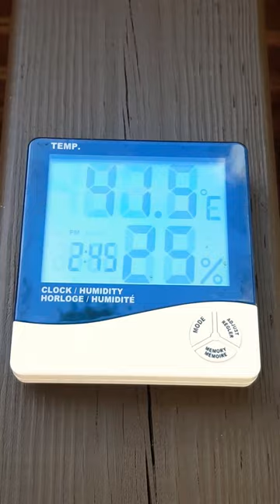Southern Ontario heat!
Was a hot summer in southern Ontario and especially the second week of July where the temp reached unofficially in my backyard 42 Celsius or 107 Fahrenheit in the shade!